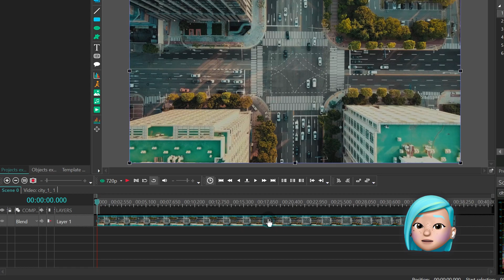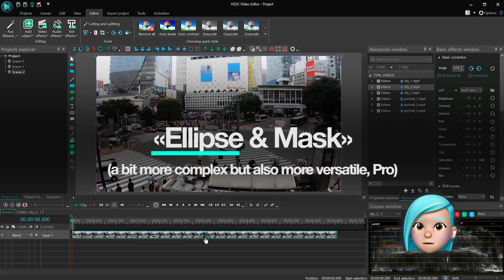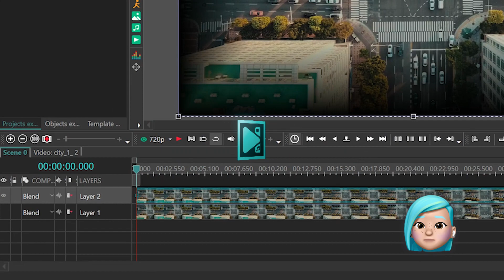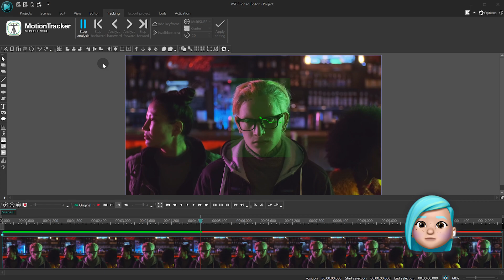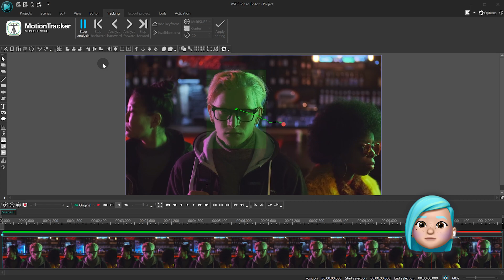How to blur edges of a video in VSDC Video Editor (three easy ways)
In this tutorial, we’ll show you three ways to blur the edges of a video: one for the free version of VSDC, and another two for the Pro version of VSDC. You’ll be able to control the blur levels and adjust the area that remains in focus.

Blurred edges are a great way to achieve a special, dreamy atmosphere in a video, highlight an object or better capture viewers’ attention.

As a bonus, we’ll also show you a quick trick to create a blurred-edge circle that will follow moving objects in the video.

00:00 Intro
00:22 First method - «Borders» (FREE)
01:13 Second method - «Ellipse & Mask» (PRO)
02:25 BONUS - Change color background
02:51 BONUS - Blur with effect background
03:21 BONUS - Motion track mask